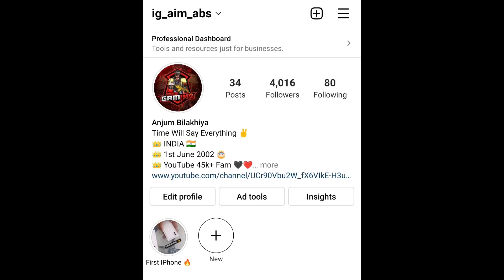😱 Finnaly Reached Top #5 Leaderboard In BGMI 😱- iPhoneXR,11,11Pro,11ProMax,12,12PRO,13,13Pro,13ProMa